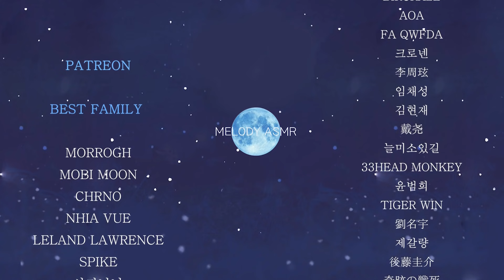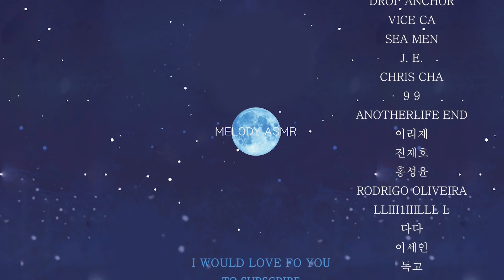ASMR Vietnam Style Full Service Deep Ear cleaning shop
★당분간 라이브 스트리밍 휴방입니다!